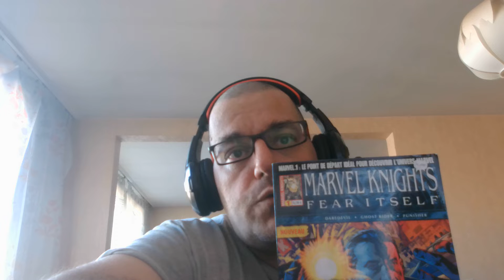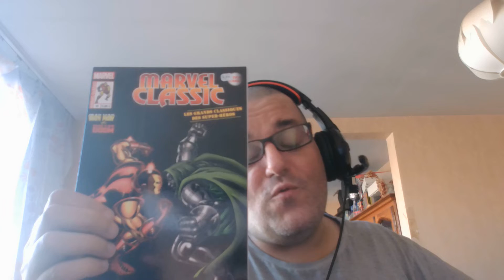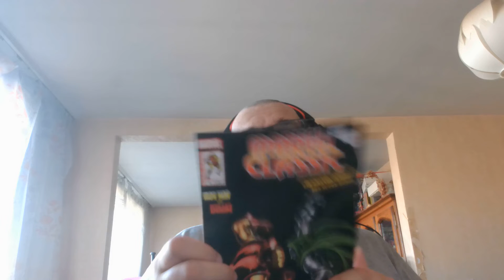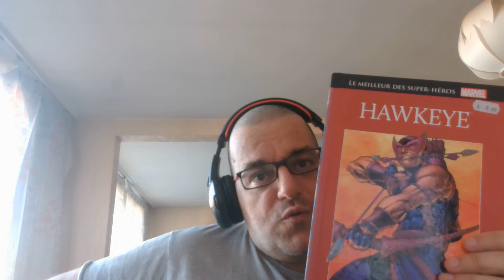Fournée 15 Partie 2 Achats